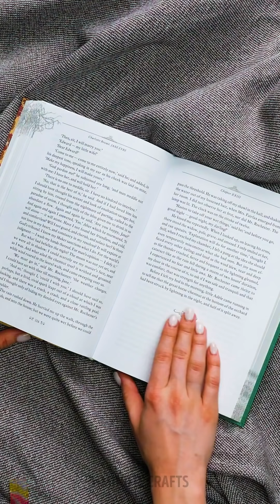35 MAGICAL DIYs AND CRAFTS YOU CAN EASILY REPEAT || EPOXY RESIN ART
Timestamps

00:01 Hand casting
00:23 Epoxy resin pine cone
01:41 Unicorn phone case
02:38 DIY epoxy resin bowl
04:47 Clear epoxy resin and dried flowers pendant
06:18 DIY epoxy resin and wood ring
07:28 Glittery art